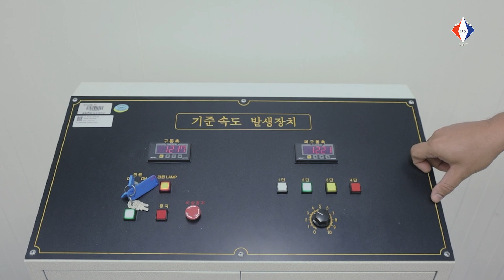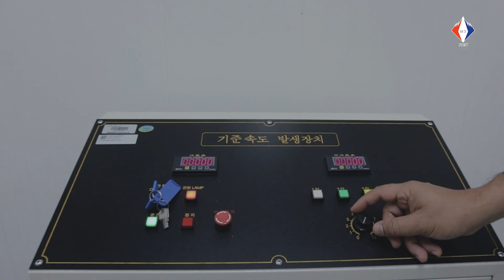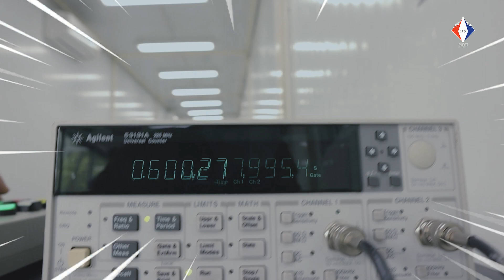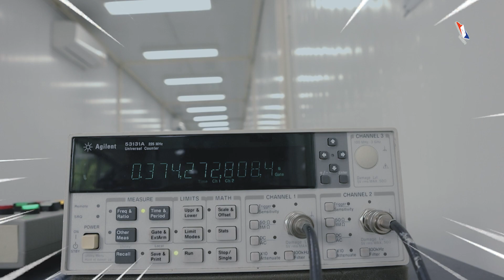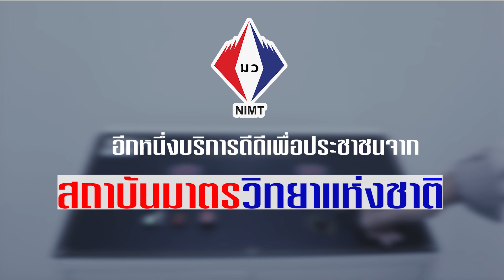ห้องปฏิบัติการสอบเทียบกล้องตรวจจับความเร็ว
วิดิโอแนะนำห้องปฏิบัติการสอบเทียบกล้องตรวจจับความเร็ว จากสถาบันมาตรวิทยาแห่งชาติ
โดย คุณสุรเชษฐ เพิ่มฉลาด